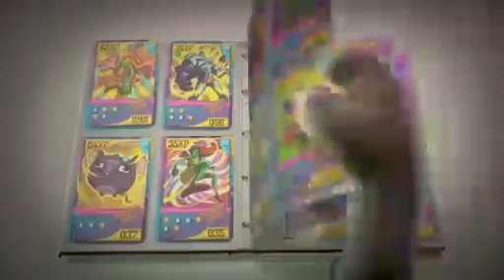Talking Tom and Friends 5: Hank, o herói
Sinopse: Hank quer ser um policial mas não é, Tom e Angela são viciados em Pliquimon (eu acho que esse é o nome), Ben e Ginger estão em um jogo de tabuleiro e um cara faz cartas falsas pra todo mundo comprar, é hora de Hank salvar todos, assista o filme todo e entenda, tchau e feliz natal! 😉